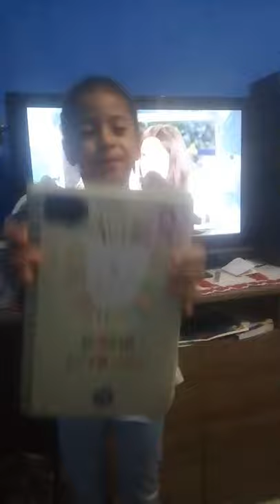O livro de helloa salvos